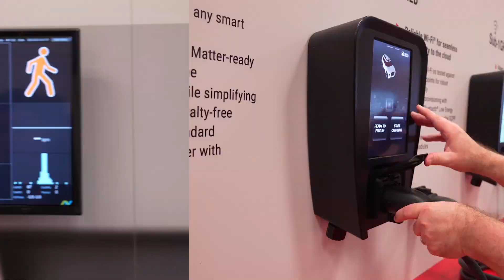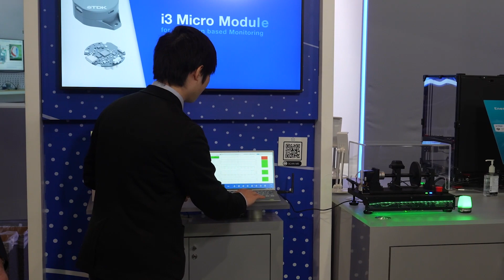i3 Micro Module at CES 2023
Watch this interview at CES to learn more about the TDK i3 Micro Module, the world’s first module with built-in edge AI and wireless mesh connectivity capability. Through TDK’s collaboration with Texas Instruments, the i3 Micro Module integrates the TI SimpleLink™ platform, featuring the CC2652R7, an Arm® Cortex®-M4F multiprotocol 2.4-GHz wireless 32-bit microcontroller (MCU) for real-time monitoring.
The i3 Micro Module integrates TI's CC2652R7